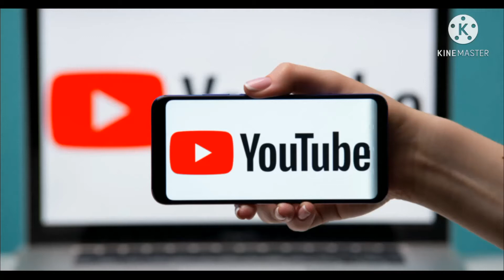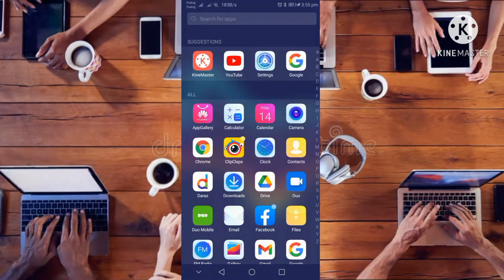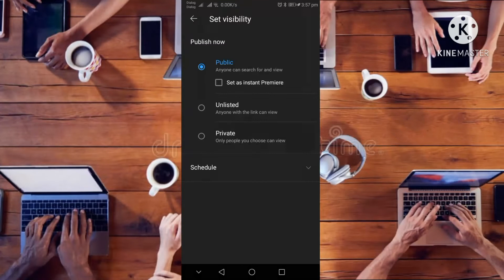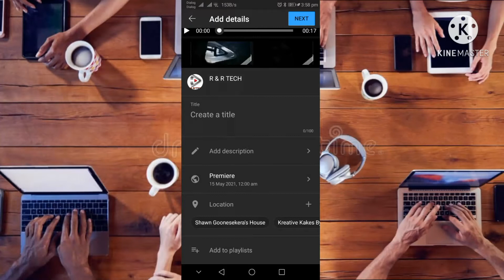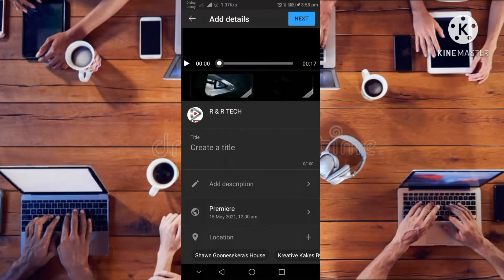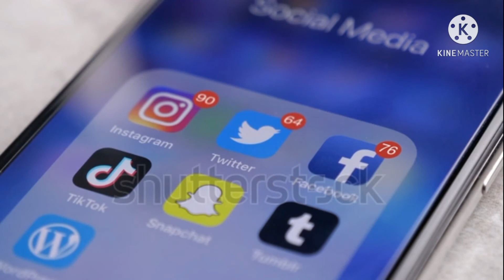Youtube premiere | Let's premiere a youtube video | Sinhala